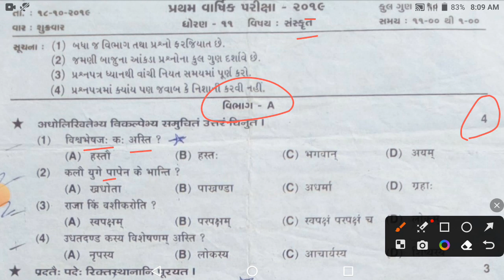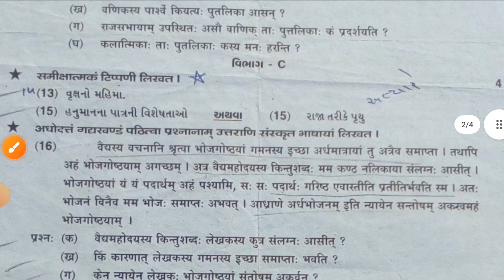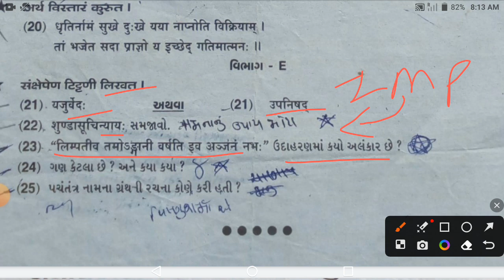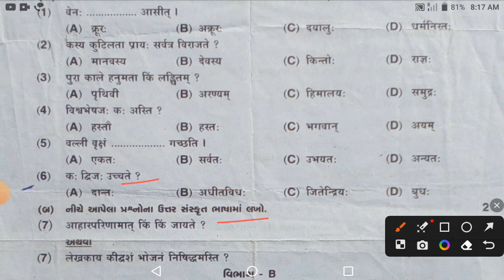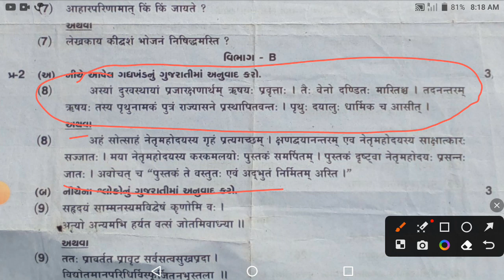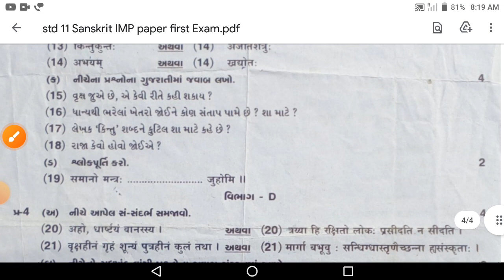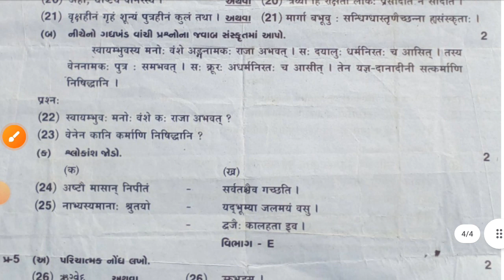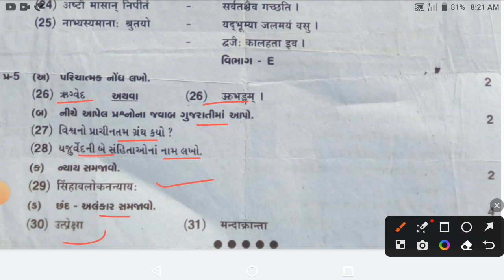std 11 sanskrit paper solution 2023 IMP | dhoran 11 Sanskrit imp paper 2023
std 11 sanskrit paper solution 2023 IMP | dhoran 11 Sanskrit imp paper 2023 | std 11 Sanskrit paper | ધોરણ 11 સંસ્કૃત પેપર સોલ્યુશન 2023
🔽 તમારા પેપર Telegram માં મોકલો અને solution મેળવો ✔️

આ Telegram group join કરવું બહુ જ જરૂરી છે

std 11 Sanskrit paper solution
ધોરણ 11 સંસ્કૃત પેપર સોલ્યુશન
std 11 Sanskrit imp questions
std 11 Sanskrit imp questions 2023
std 11 Sanskrit paper 2023
dhoran 11 Sanskrit imp questions
dhoran 11 Sanskrit imp questions 2023
ધોરણ 11 સંસ્કૃત imp પ્રશ્નો 2023
std 11 Sanskrit paper solution 2023
Sanskrit imp questions std 11